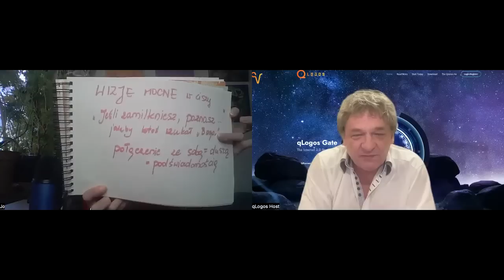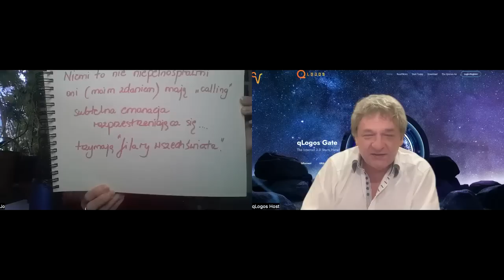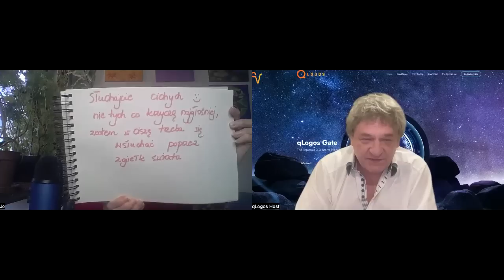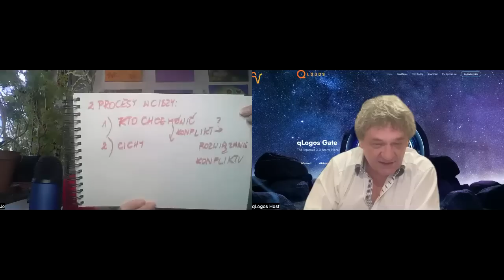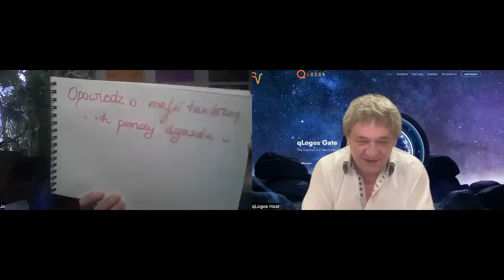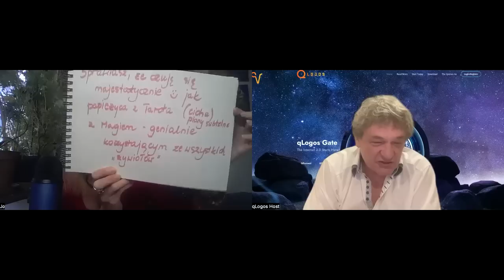Moc ciszy, magia innych języków niż mówione – Z Piotrem Tymochowiczem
💃 Zapisy na sesje indywidualne, Tarota, psycho-szamańskie wejście w rolę, warsztaty, zakup książek w druku oraz obrazy abstrakty w formie digital na email

✏️ 📙 Książki i 🍀 obrazy w formie Digital Art - Talizmany, Runy, Terapia kolorem, Decor, w sklepie na
(jeśli twoja przeglądarka nie wyświetla strony, usuń ciasteczka)
🔮 💖 serdecznie zapraszam! ;)

🙏 Szczególnie dziękuję za wsparcie filmików po angielsku, podzielenie, napisania komentarza i kliknięcie na łapkę
⭐ Dziękuję za wsparcie mojej pracy jeśli możesz i masz ochotę przez

📒 Read about how dreams are influencing our reality and we can navigate through life through different forms of dreams: